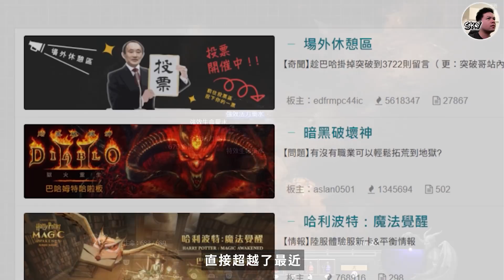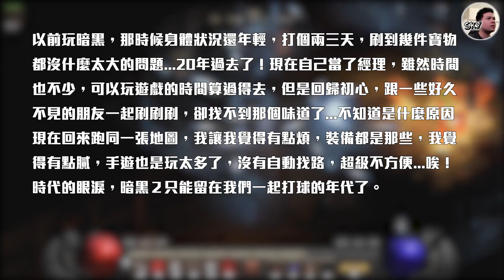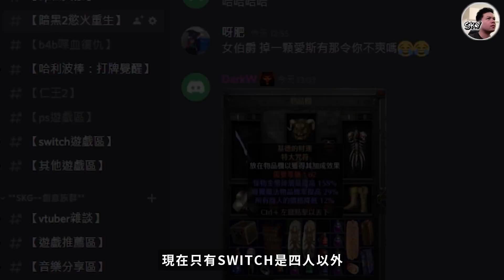《暗黑2獄火重生》60小時遊玩心得｜設計問題讓部分技能變廢技了!?｜SKY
在這幾天玩下來的心得，線上單人拓荒也到一定程度，受到了苦難，也體會到遊戲的打寶的快樂，但也知道說這遊戲的寶物上的價值觀，新玩家跟老玩家落差得有點大、許多家機的設定也讓眾多技能直接變成無法使用的技能了...

分享請使用本影片
1.禁止轉載營利之使用.
2.禁止放置自身頻道之使用.

SWITCH PS XBOX SKY SKYGAME 暗黑破壞神2 獄火重生 值得買嗎 還能玩多久 寶物價值觀 打寶去留